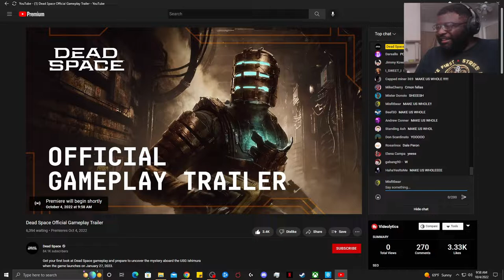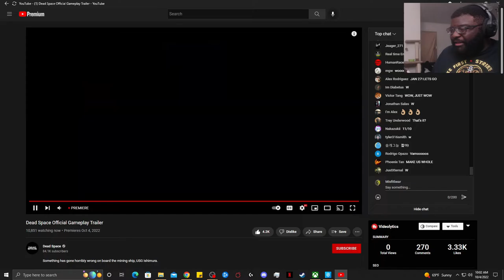WE WERE HERE FOR IT!! | Dead Space Official Gameplay Trailer REACTION!!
This remake is gonna be insane!!! AND WE SAW IT LIVE!!